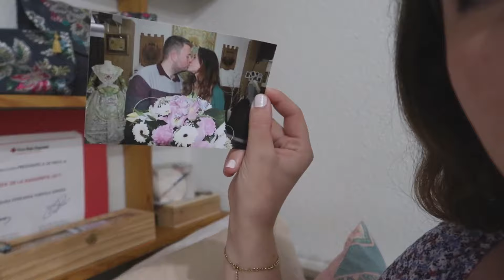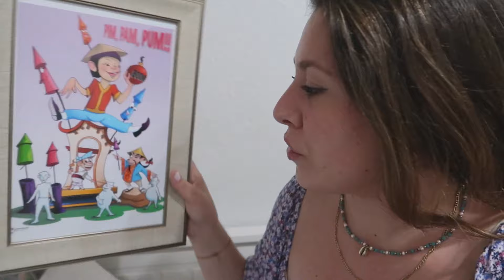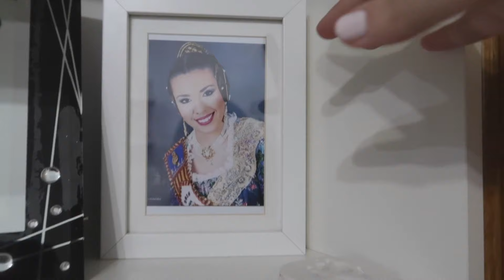Ruta por las FALLAS de VALENCIA | FALLAS 2021 | Las FALLAS mas atípicas | FANNY TÓRTOLA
¿Qué tal estáis? Espero que muy bien.
En el video de hoy os llevo de ruta por las fallas de valencia y os cuento un poco como están siendo las fallas mas atípicas y diferentes que ha vivido valencia en toda su historia. Dejadme en comentarios qué os ha parecido, y si queréis podéis dejarme ideas para próximos videos y así hablamos un ratito ☺️

Os mando un beso enorme, Y MUCHISIMO AMOR!!! Os veo en el siguiente video A TODOS! 😘❤️